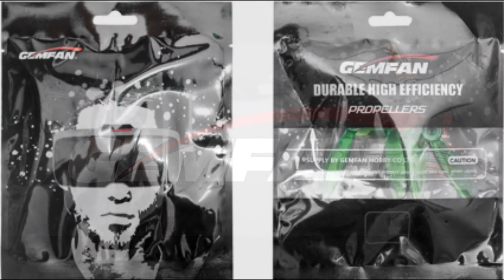Testing the new Gemfan 5149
Testing the new Gemfan 5149                                                                                       These props are so powerfull and give a lot of torque on the end, at low speed the quad reacts very good and no propwash. I had some crashes but no major prop damage. I flew with a 4s Tattu 1300mH 75c and the quad is a rocket. I found myself a new favourite kind of prop.